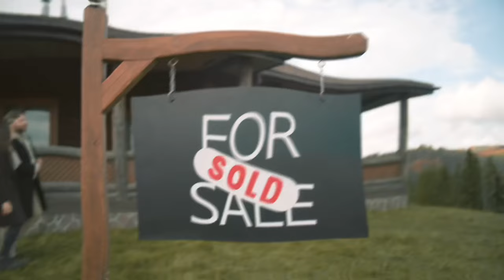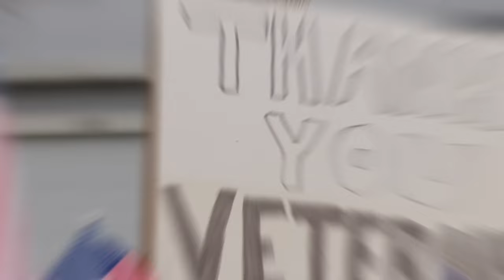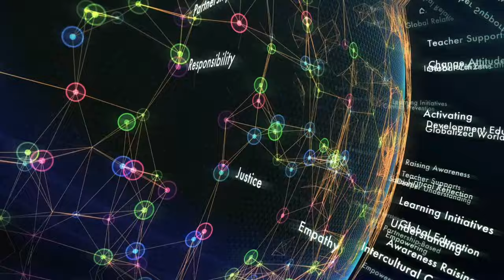Veteran benefits and lifestyle in South Carolina | Greenville SC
Do you ever wonder which state is the best for veteran to retire? The veteran benefits and lifestyle in South Carolina are amazing. It is no wonder why many feel SC is the best state for veteran retirement and especially  the Greenville SC area.  Living in GVL is wonderful for veterans.  It is the 8th state in the nation for the amount of retired veterans to live in.  There are so many tax savings for veterans in SC.  Using the VA Home loan coupled with the disabled veteran home tax savings makes it very economical for veterans.

If you want to know everything about living in Greenville South Carolina and the surrounding areas,  then subscribe ☗ and tap that bell 🔔 for notifications so you can be the first to know about the current market of Greenville South Carolina.

00:00 Introduction
00:15 Atlas Home Team
00:43 Tax savings for Veterans in SC
01:48 VA Home loan benefits for Veterans in South Carolina
03:02 Disabled veteran home tax savings
03:14 Vehicle tax savings for disabled veterans
03:30 POW and medal of honor vehicle tax savings in SC
04:04 CDL test waiver for active military or just discharged in SC
04:52 Support and discounts for veterans in Greenville SC
05:05 13 stripes brewery
05:44 Veteran support organizations in Upstate SC
07:12 Education for Veterans and their family in Greenville SC
08:10 outro